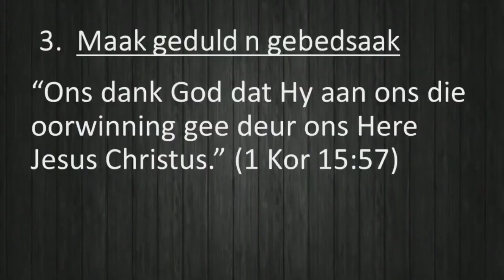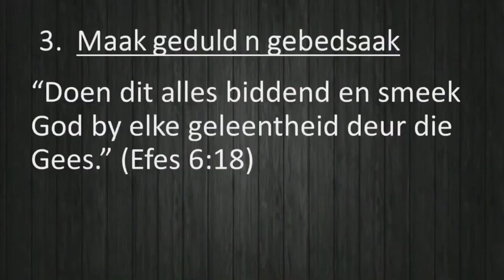Maak geduld 'n Gebedsaak (Hoe om ongeduld te oorwin)